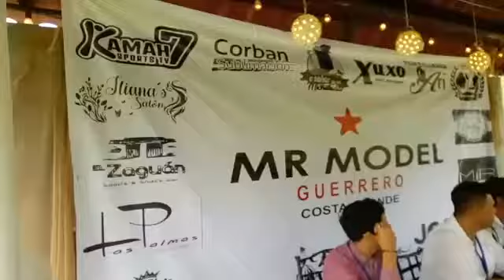Atoyac. Casting Mem Módem 2018